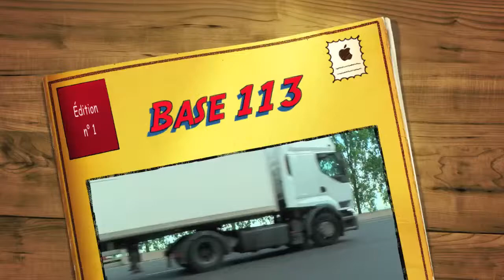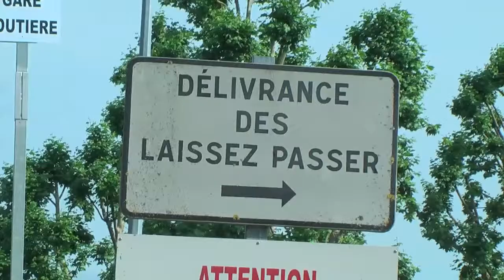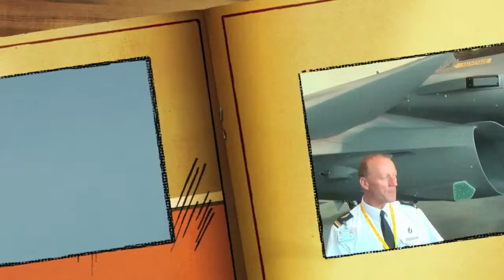Dailymotion - Base aérienne 11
Présentation voitures sur la BA113